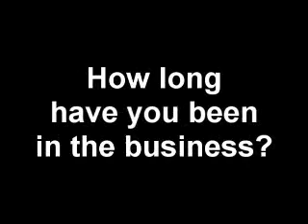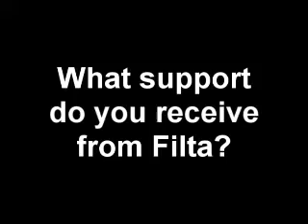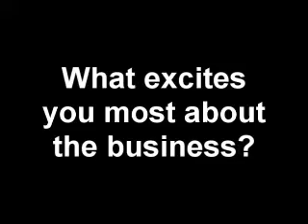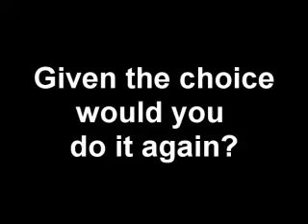Interview with JJ Paul - Filta Franchise Review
After one year in the business, Filta Franchise Owner JJ Paul talks about the Filta business.